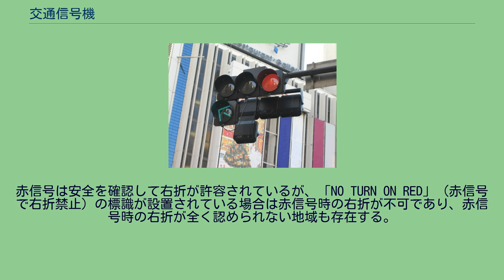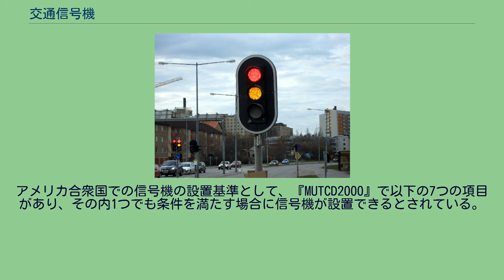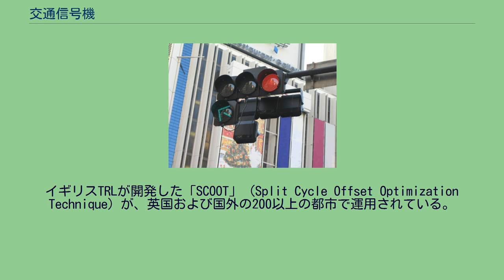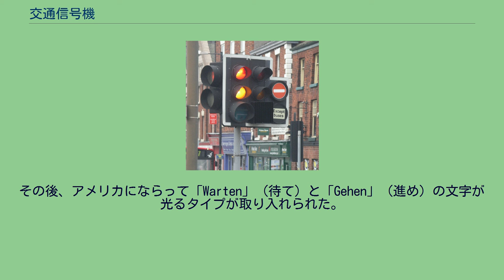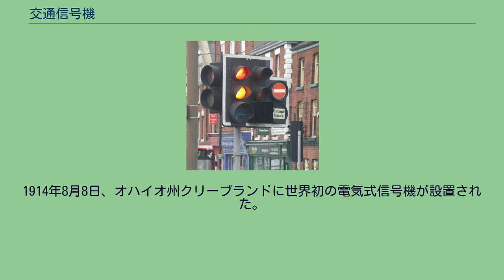交通信号機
日本の信号機の一例（LED式） 信号機（縦型） 交通信号機（こうつうしんごうき）とは、道路における交通の安全の確保、もしくは交通の流れを円滑にするために、進行許可・停止指示などの信号を示す装置である。
道路の交差点などで、自動車や自転車、歩行者の通行の優先権を伝えるための装置で、道路交通の安全を図りつつ、自動車を円滑に走行させることを目的に設置される道路の付属施設である。
交通事故の危険性が予測される交差点は優先道路や一時停止などの規制を実施するが、多量な交通需要は交通信号を設置し、交互に通行権を割り振ることで積極的に交通を処理し、交通流の安定、排気ガスや騒音など交通公害の低減、交通環境の改善、などを見込む。
識別は世界で共通して緑（青）・黄・赤の三色を用いる。
世界のほぼすべての国で、赤が止まれ、青が前に進んでも良いをあらわす。
世界的に統一された基準として道路標識及び信号に関するウィーン条約が存在するが、日本やアメリカ合衆国などは批准せずに独自に定めている。
内部に光源が収められて灯火を行う信号本体の装置を灯器と称する。
国別で信号機の灯色の表現が異なる。
日本の法令は、進行許可の「緑」を「青」としている。
本項目は日本の法令に関して記述し、誤解のおそれが無い場合は「青」と記述する。
日本は批准していないウィーン条約で信号機に関する国際的基準が示されている。
赤信号は安全を確認して右折が許容されているが、「NO TURN ON RED」（赤信号で右折禁止）の標識が設置されている場合は赤信号時の右折が不可であり、赤信号時の右折が全く認められない地域も存在する。
青矢印信号と赤信号の間に黄矢印信号が設けることもある。
イスラエル、オーストリア、エストニア、カンボジア、ラトビア、メキシコの一部、トルコ、ロシア、EUのいくつかの地域では緑信号から黄信号の間に青点滅を挿入している。
青点滅の挿入は高速度で進入する車両に対する安全性を向上するのに有効である。
日本以外でも、歩行者用信号での青点滅がベルギー、フィンランド、オーストリア、イギリス、オランダ、ハンガリー、ノルウェー、スペイン、ポーランド、スウェーデン、中国、メキシコで導入されている。
中国の一部地域では水平線が1本ずつ減ることで残り時間を示す歩行者用信号が設置されている。
アメリカ合衆国での信号機の設置基準として、『MUTCD2000』で以下の7つの項目があり、その内1つでも条件を満たす場合に信号機が設置できるとされている。
交差点で交通流に対して同時に与えられる通行権またはその通行権が割り当てられている状態を、信号現示（現示）と言う。
信号交差点の制御対象範囲で3種類に分類される。
信号現示を切り替える条件で2種類に分類される。
変数は以下の3種類である。
ドイツでは「オフセット」設定は、1926年にベルリンのライプツィヒ通りで「緑の波」として導入された。
イギリスTRLが開発した「SCOOT」（Split Cycle Offset Optimization Technique）が、英国および国外の200以上の都市で運用されている。
停止線上流に設置された感知器で感知された車両は、一定の走行速度で停止線に至ると仮定し、車両の到着時間や渋滞長を推定して信号制御の変数を調整する。
オーストラリアニューサウスウェールズ州RTAで開発された「SCATS」（Sydney Coordinated Adaptive Traffic System）が80以上の都市で運用されている。
停止線の直近にループ式車両感知器を設置して交通流を読み取り、サイクル長やスプリットのパターンを選択している。
歩行者用信号が存在しない場合は、歩行者もこの信号機に従わなくてはならないが、便宜上「車両用信号」として扱う。
車両用は横型と縦型があり、日本では横型が主流となっている。
縦型は横型に比べて雪の付着が少ないために積雪地で多く用いられ、視認性に優れるために狭隘地点や路地、陸橋、側道などに見られる。
台湾や韓国も横型が多用され、欧米や中国は環境を問わず縦型が多用される。
アメリカの車両用信号は赤、黄、青、青矢印、黄矢印に追加して赤矢印も使用される。
黄矢印は青矢印から赤矢印になる間に挟まれる。
レンズのサイズは8インチまたは12インチが基本である。
舗装面から25.6フィート以上の高さに設置するよう定められている。
多くのヨーロッパの国では自転車用信号が採用され、自動車と自転車で動線が交錯しないようなされ...